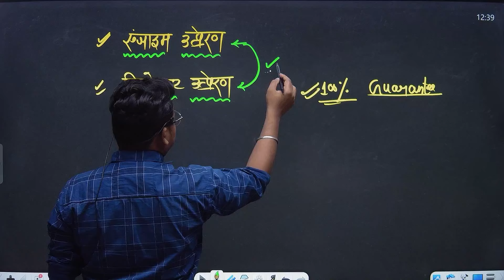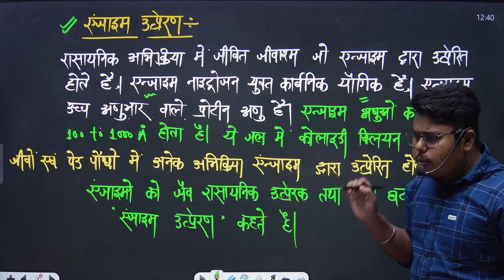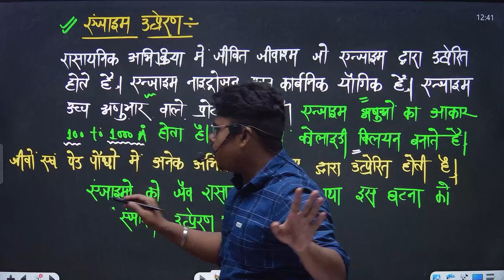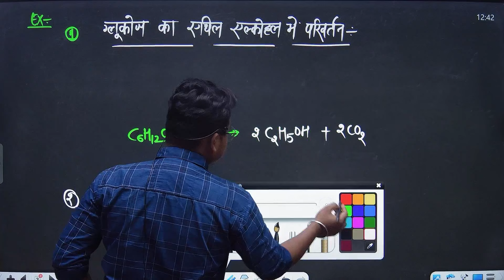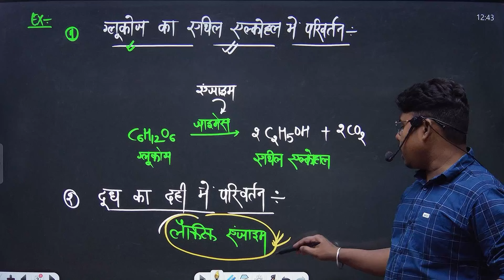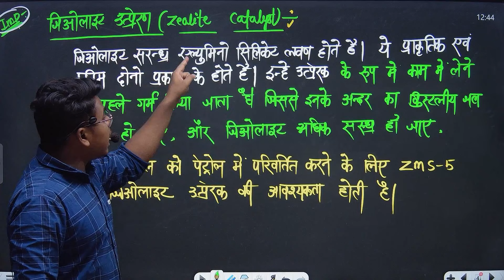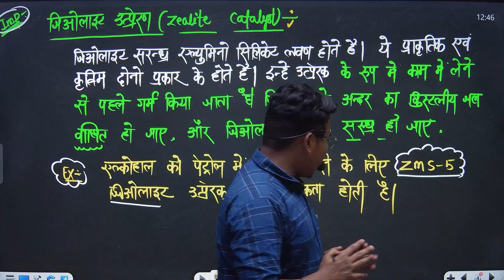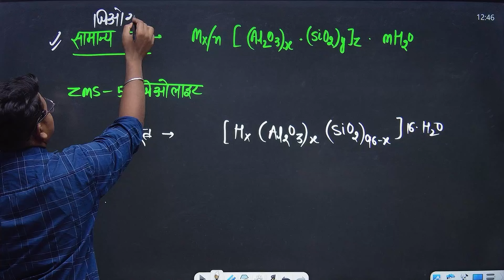एन्जाइम उत्प्रेरण किसे कहते हैं ?ज़ियोलाइट उत्प्रेरण किसे कहते हैं ? ch-5 lec 5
एन्जाइम उत्प्रेरण किसे कहते हैं ?ज़ियोलाइट उत्प्रेरण किसे कहते हैं ?

एंजाइम उत्प्रेरण किसे कहते हैं
उत्प्रेरण के प्रकार
उत्प्रेरण
उत्प्रेरक किसे कहते है,एंजाइम उत्प्रेरण,समांगी उत्प्रेरण,ज़ियोलाइट उत्प्रेरण,आकार वरणात्मक उत्प्रेरण,ज़ियोलाइट का आकार वरणात्मक उत्प्रेरण,जिओलाइट उत्प्रेरक,एंजाइम उत्प्रेरण क्या है,एंजाइम उत्प्रेरण की क्रियाविधि,एंजाइम उत्प्रेरण क्या होता है,एंजाइम उत्प्रेरण की क्रियाविधि लिखिए,एंजाइम उत्प्रेरण की परिभाषा,एंजाइम उत्प्रेरण के अभिलक्षण,एंजाइम उत्प्रेरण की विशेषताएं